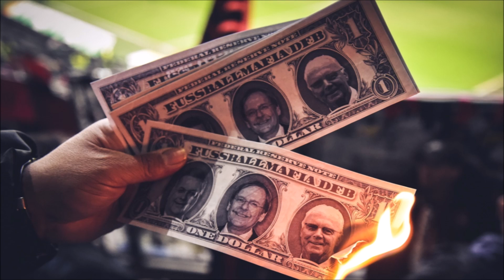Support: Bayer Leverkusen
Die Entwicklung der Fanszene aus Leverkusen so hört man, ist im vollen Gange. Eine bereits lang existierende Ultragruppe namens UL ist Motor und Initialzünder in der Nordkurve Lev. Dazu gibt es noch die Gruppe Brothers, welche eher als Hooltras innerhalb der Fanszene angesehen werden. Größter Feind ist ohne wenn und aber der 1.FC Köln. Freundschaften pflegen die Leverkusener nach Brighton sowie nach Offenbach. Wir wünschen viel Spaß mit dem Video!

Rechtliche Hinweise: Dieses Video enthält KEINE bezahlte Produktplatzierung, Schleichwerbung, bezahlte Meinung oder sonstigen heutzutage leider üblichen Mist! Wir sind eine unabhängige Organisation.